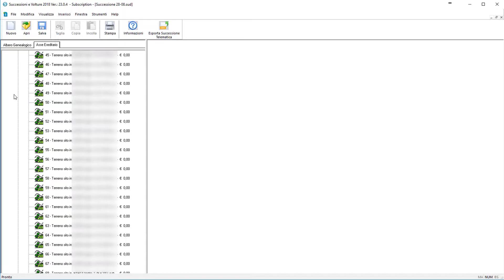Successione Telematica: come importare visura file P7M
- Come importare un file P7M con Successioni e Volture by Analist Group. Se hai già a disposizione un documento P7M dell'Agenzia delle Entrate contenente tutti i beni catastali del De Cuius, con Successioni e Volture 2018 potrai importarlo direttamente con un click senza dover ricopiare manualmente gli immobili uno alla volta.

Link Utili